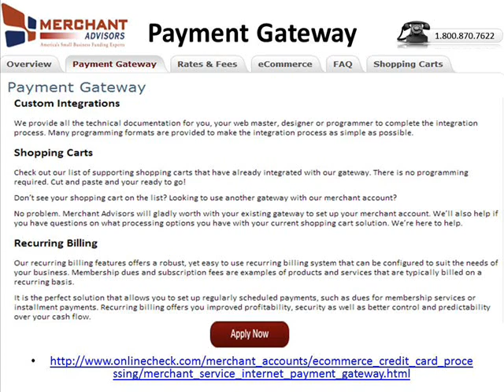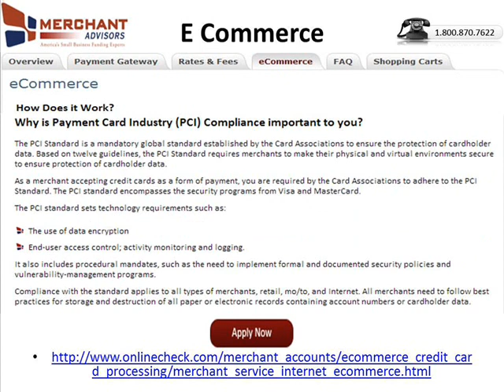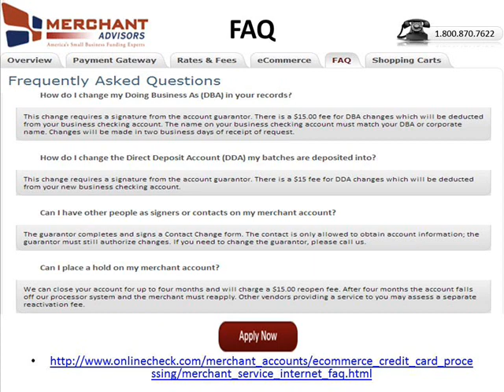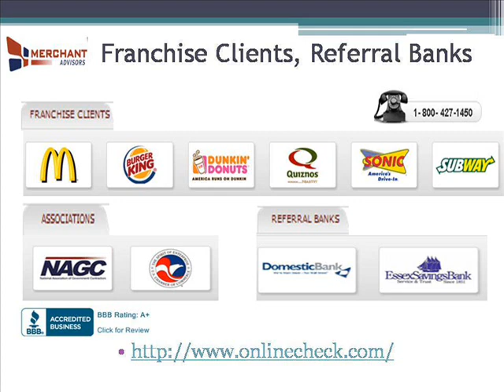Internet Credit Card